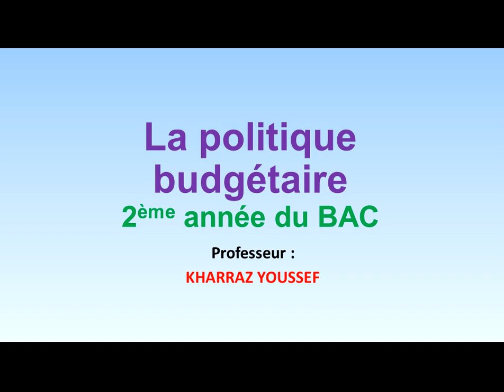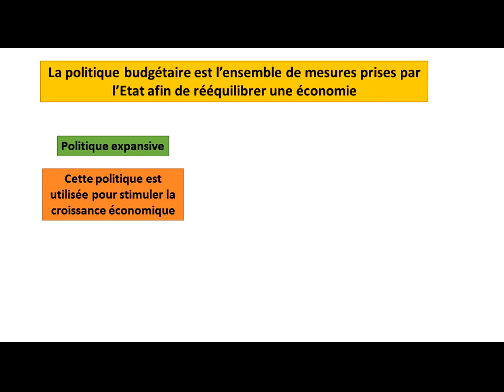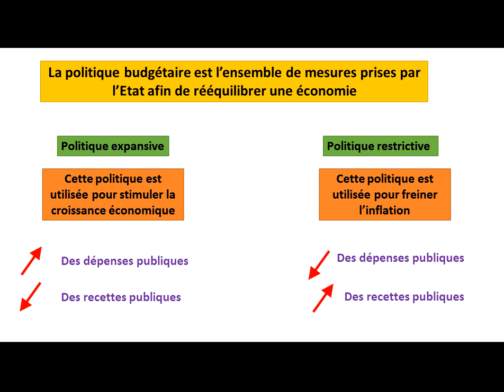Economie générale 1BAC : La politique budgétaire شرح بسيط